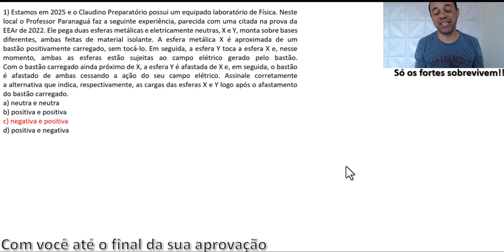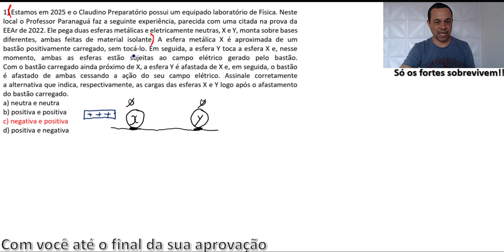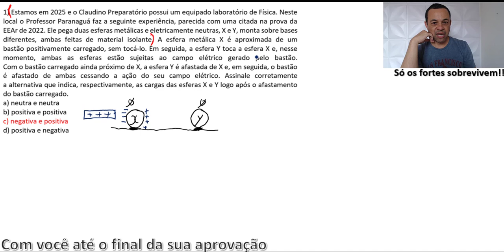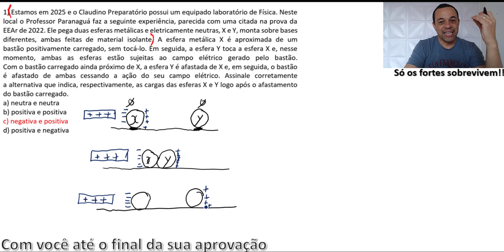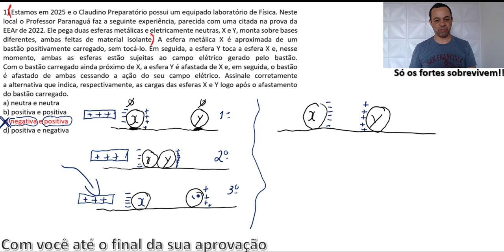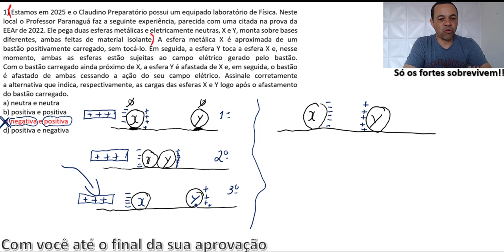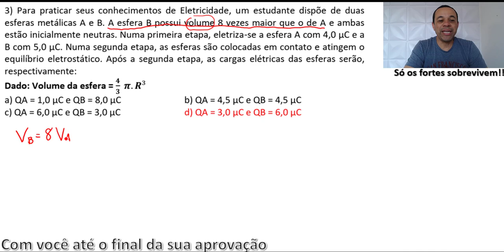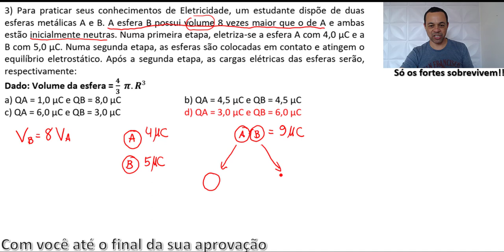Física - Correção - Física 3 - Simuladinho 02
Física - Correção - Física 3 - Simuladinho 02 - Processo de eletrização: Contato, atrito e indução e Força elétrica

Simuladinho 02 do @claudinopreparatorio7905
Está estudando para EEAr e quer ser aluno de forma presencial ou online do CP, chame no instagram @claudinopreparatorio ou @fisicadinamica